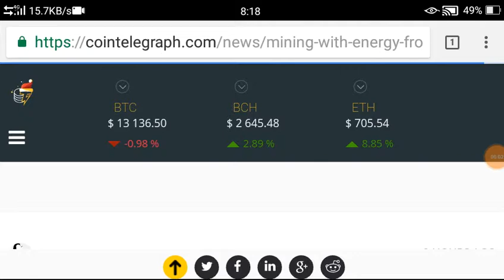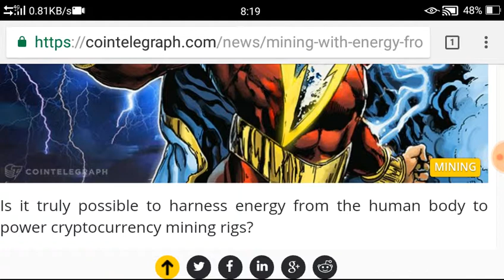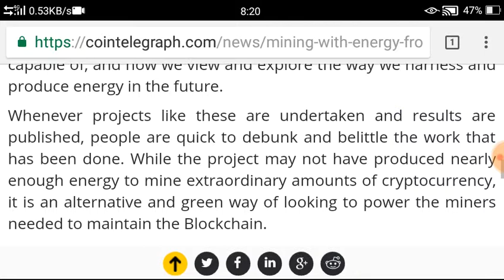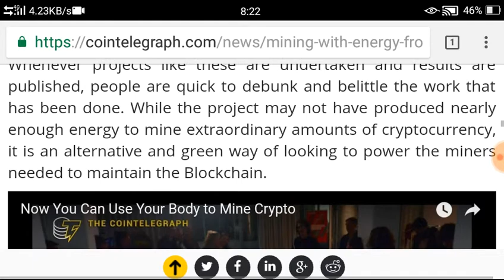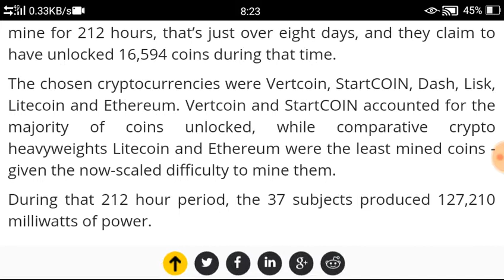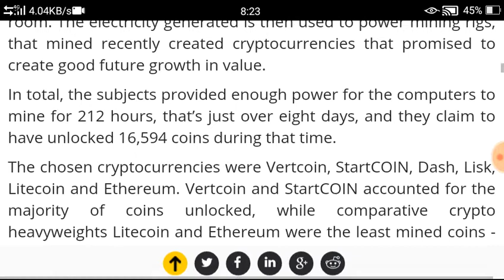Aab hoga human body se cryptocurrency ka mining/Mining With Energy From Humans-Is it Really possible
Aab hoga human body se cryptocurrency ka mining.
Mining With Energy From Humans-Is it Really possibleIs.

 it truly possible to harness energy from the human body to power cryptocurrency mining rigs?

A Netherlands-based technology company, Speculative.Capital has pioneered a project that explores the possibility of harnessing energy from idle human subjects.

To do so, the company created body suits that turn body heat into electricity from human subjects to power computers that are mining cryptocurrency.

According to their website, 37 people were involved in the project. The concept is pretty simple, a subject lies down for a few hours while the body suit harnesses energy from their body heat.

The technology is pretty nifty, as small thermoelectric generators harvest the temperature differential between the subject’s body temperature and the surrounding ambient temperature of the room. The electricity generated is then used to power mining rigs, that mined recently created cryptocurrencies that promised to create good future growth in value.

In total, the subjects provided enough power for the computers to mine for 212 hours, that’s just over eight days, and they claim to have unlocked 16,594 coins during that time.

The chosen cryptocurrencies were Vertcoin, StartCOIN, Dash, Lisk, Litecoin and Ethereum. Vertcoin and StartCOIN accounted for the majority of coins unlocked, while comparative crypto heavyweights Litecoin and Ethereum were the least mined coins - given the now-scaled difficulty to mine them.

During that 212 hour period, the 37 subjects produced 127,210 milliwatts of power.

Let’s make some assumptions here
If you have a Nvidia 1060 six GB graphics card in your computer, you can expect to get a hashrate of 19 MH/s at 80 watts when mining Ethereum - going with data from 1stminingrig.com.

Going with CryptoCompare’s current calculations - you would only be able to mine 0.002487 of Ethereum a day and that is using all 127,210 milliwatts, which equals 127 watts, of the power harnessed by the bodysuits.

While the idea is admirable, quirky and exciting, it seems like far too much effort for too little reward.

However, projects such as these push the boundaries of technology and expand the limits of what the human body is capable of, and how we view and explore the way we harness and produce energy in the future.

Whenever projects like these are undertaken and results are published, people are quick to debunk and belittle the work that has been done. While the project may not have produced nearly enough energy to mine extraordinary amounts of cryptocurrency, it is an alternative and green way of looking to power the miners needed to maintain the Blockchain.

Why not use the sun?
Speculative.Capital does make one wonder what other alternatives there are to power up mining rigs - especially for hobby miners at home.

The easiest, and probably most accessible option is solar power - if you live somewhere sunny.

Solar panels are easy to obtain and setup, although you will need an inverter and batteries to store their power. But given a steady a supply of sunlight, and you could easily produce enough energy to power a home-built mining rig.

Going by these calculations on solarpowerrocks.com, an average solar panel will produce 250 watts in an hour. If you get four hours of full sun, your panel will generate 1,000 watts of energy - eight times as much produced by our friends in the Netherlands.

At the end of the day, the efficiency of their chosen method matters not. What is imperative is that we look for cheaper and cleaner energy sources to power the power-hungry mining industry that continually verifies the Blockchain of cryptocurrencies.

As it stands, the cumulative power consumption of mining operations worldwide use more power than a number of individual African countries,

Blockchain and cryptocurrencies promise decentralized and anonymous transactional services to the common man - but we need to be conscious of the effect it has on power grids worldwide. If we can find better solutions - we should be using them.

The likes of Speculative.Capital and other technology companies are blazing a new trail for the cryptocurrency space, and it will be a massive triumph if more miners look to alternative power sources in the future.

At the time of publishing, Cointelegraph had not received a reply for an interview from Speculative.Capital.

1.Click here to create Indian 1st multi cryptocurrency wallet ( Koinex ) -

UBP  Smart Guruku